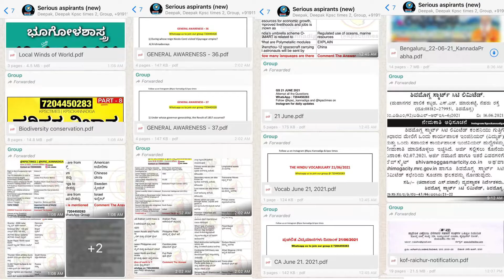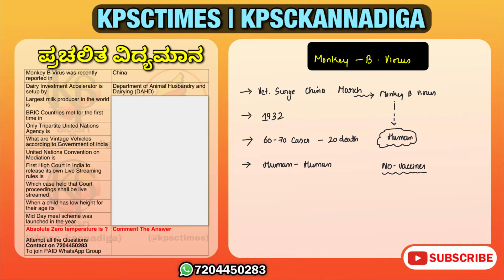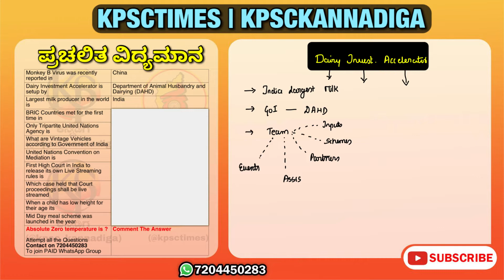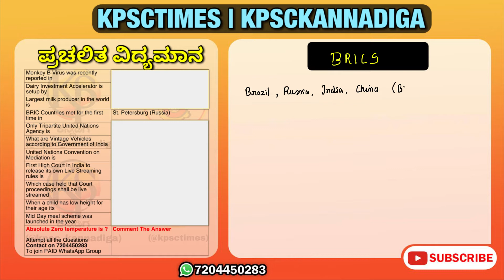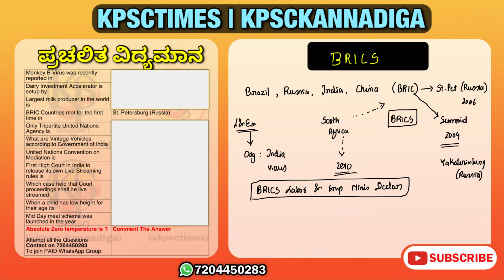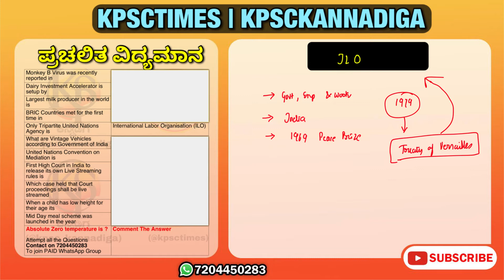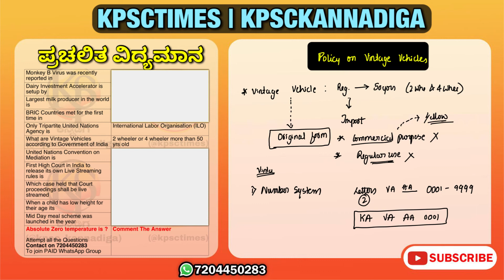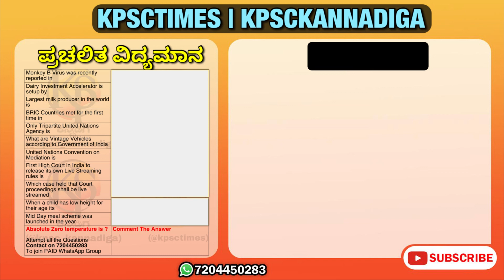22 & 23 ಜುಲೈ 2021 ಪ್ರಚಲಿತ ವಿದ್ಯಮಾನ | Current Affairs in Kannada